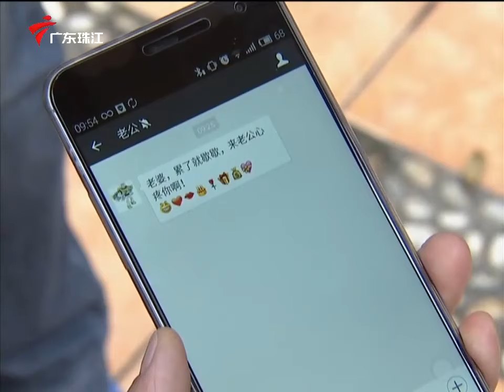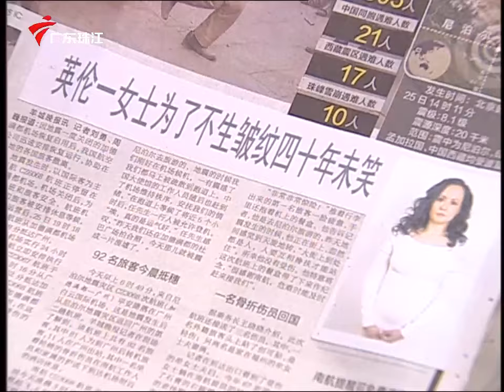第7季 2849集 保鲜奇招【外来媳妇本地郎】粤语